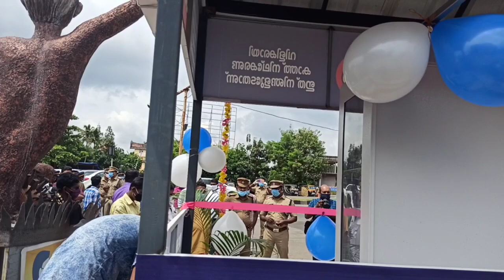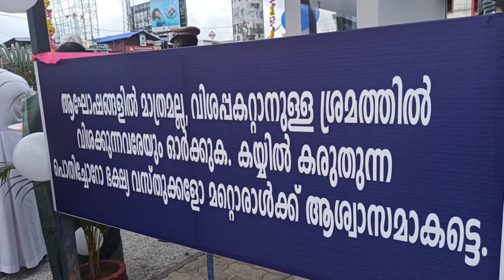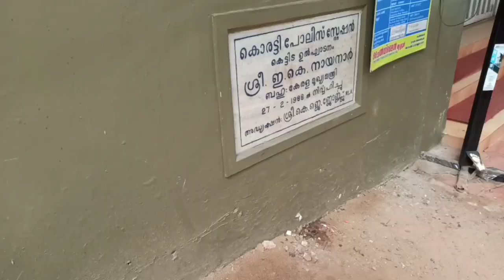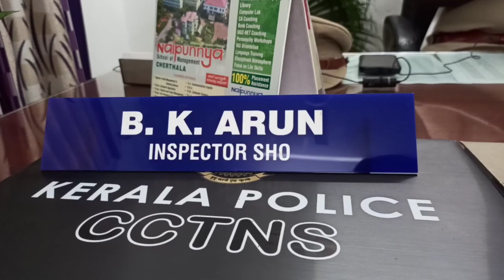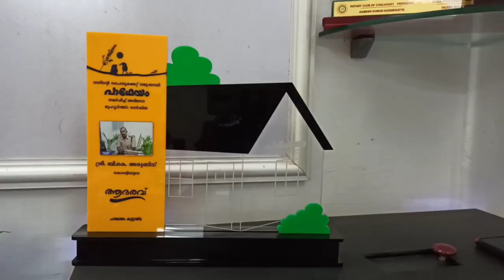വിശക്കുന്നവന്റെ പാഥേയവും ഒരു മാതൃകാ Police സ്റ്റേഷനും|A Beautiful Day in my Life|Ep 47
ഗാന്ധി ജയന്തി ദിനത്തിൽ കൊരട്ടിയിൽ നടന്ന നന്മ നിറഞ്ഞ "വിശക്കുന്നവന് ഒരു നേരത്തെ അന്നം" സൗജന്യമായി നൽകുന്ന പാഥേയം പദ്ധതിയും കൂടെ ഒരു ജന്മത്രി പോലീസ് സ്റ്റേഷനിലെ സുമനസുകളെയും കാണാം ,എന്റെ ഈ ഒരു ദിനത്തിൽ😃